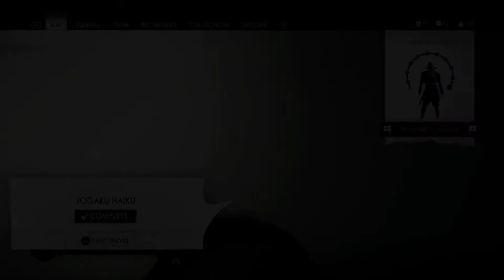Riding From North To The South of The Map - Ghost of Tsushima - (Timelapse with my commentary)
Jin Sakai and Kaze decide to travel from the North of the island to the South to Jiko Isle. Coming up is a lot of falling, snow, leaves and woods...my commentary is here, just not to make it boring.